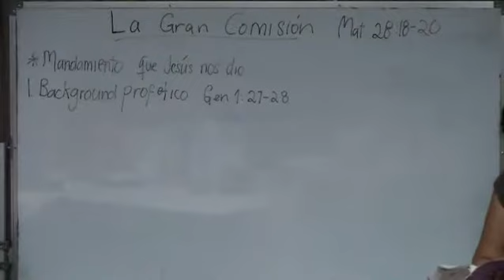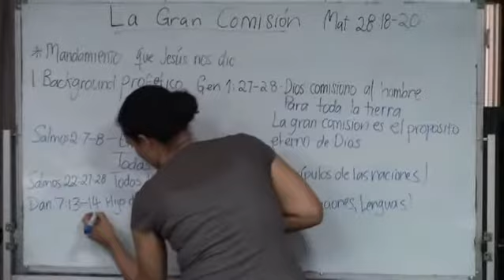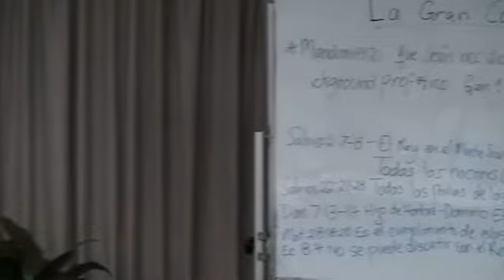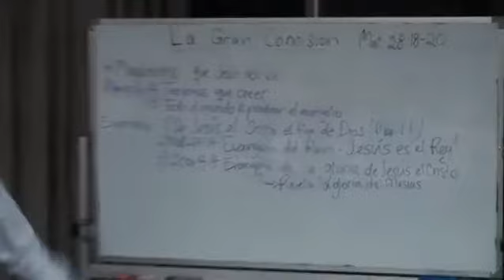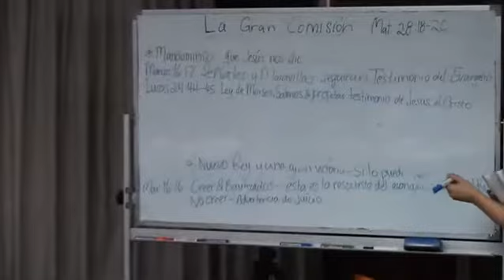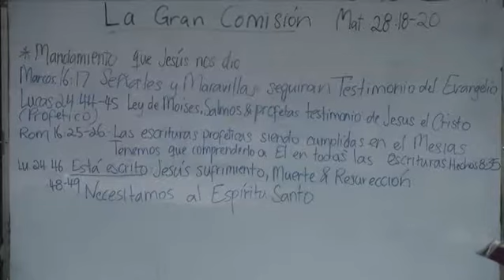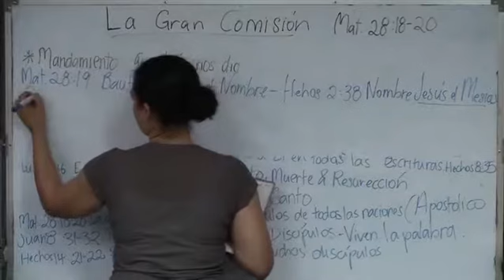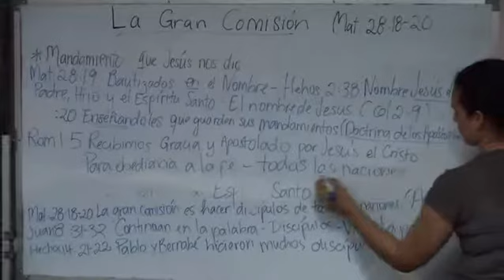Session 2 - The Great Commission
Apostolic Bilingual School- Spanish and English
Apostle Nicholas Jackson & Apostle Alberto Florez Granados